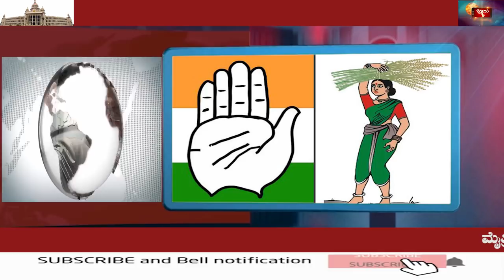CONGRESS AND J.D.S GOVERNMENT COMPLETED 100 DAYS .